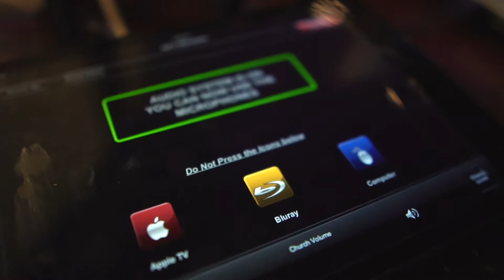St Kilian Project Final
Audio Video Installation at St Kilian Catholic Church